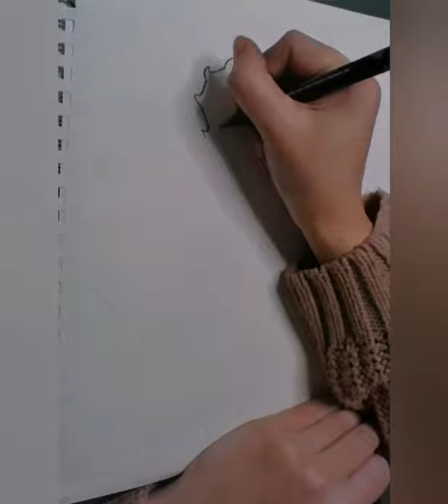The Real Betty Boop Drawing History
Who was behind this animation?
UK Artist Suzanne Deighton tells the story while drawing History